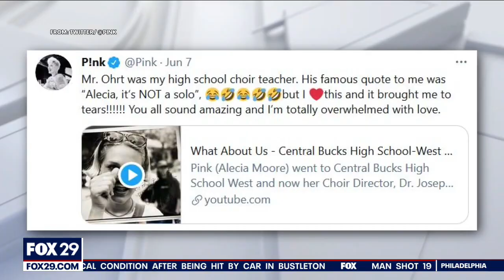Central Bucks West choir director charged with recording former student as he undressed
A Central Bucks West High School teacher and choir director has been charged with recording a former student while he undressed.